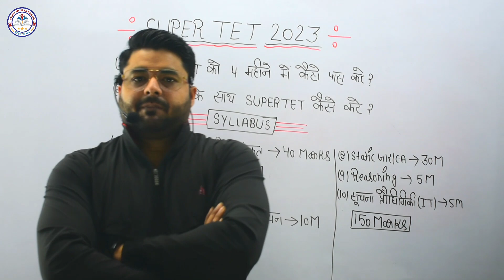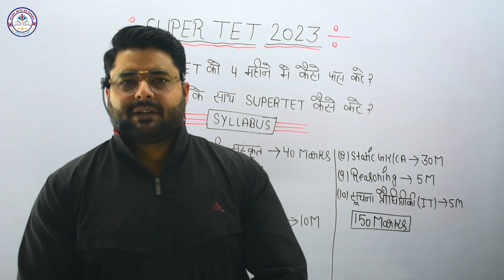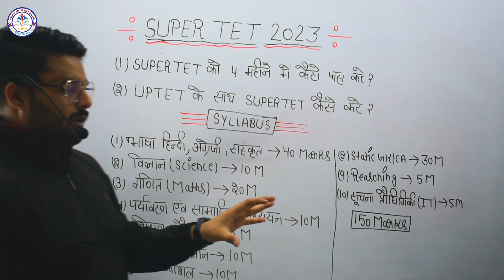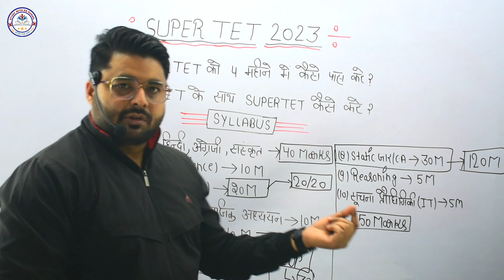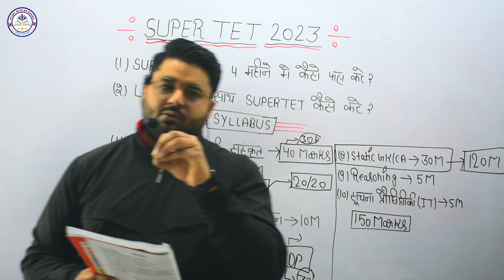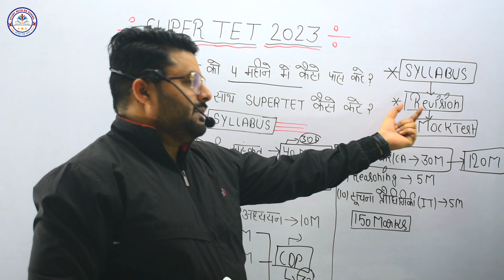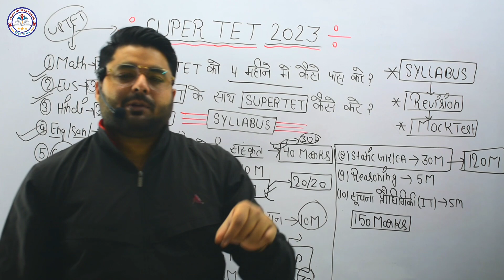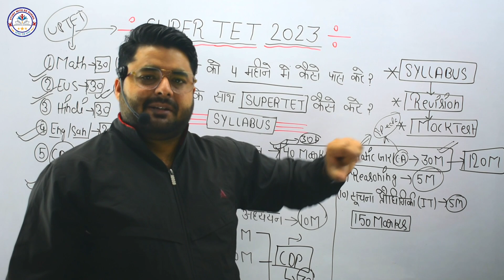SUPERTET 2023 NOTIFICATION | SUPERTET की 4 महीने में तैयारी कैसे करे? | How to Pass Super TET Exam?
Dosto अगर आपको हमारी video अच्छी लगती है to ज्यादा se ज्यादा share और like कर दिया करें और इस परिवार se ज़रूर jude बेहतरीन तैयारी के लिए ...